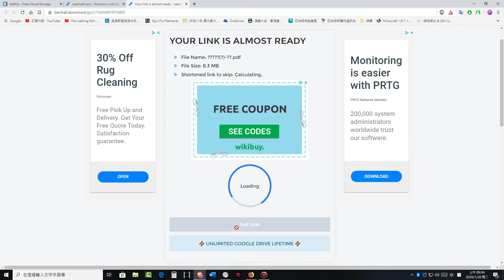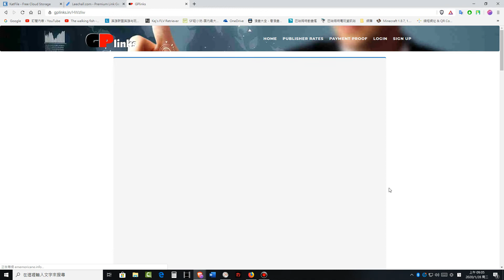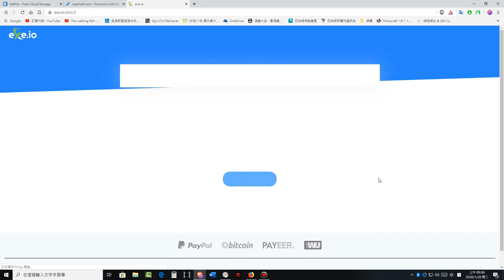AI黑科技 靠AI破解Google我不是機器人(全字幕)